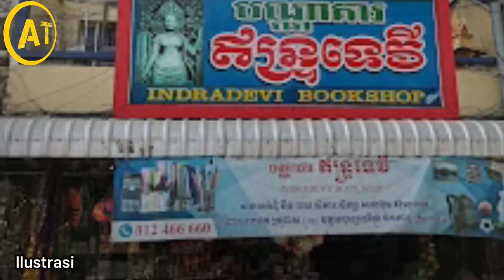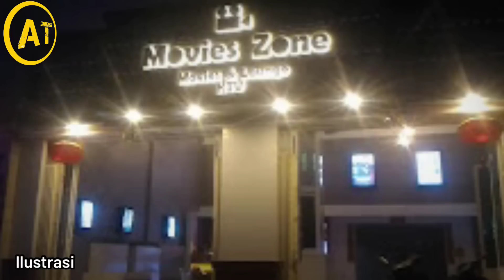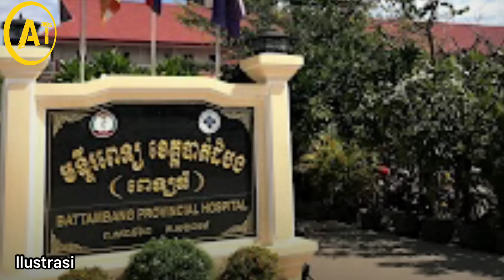Setu-buhi Bibi utk Buktikan Jantan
Cukup banyak kisah dari Asia tenggara tentang keluarga yang ga percaya bahwa anak maupun anggota lainnya itu normal, sampe nekat ngetes kejantanan dengan melakukan hubungan badan, kali ini bahkan lebih ekstrim

NB: Kenapa Sebagian judul video mengandung kata ‘’Siluman’’? Entah mengapa kata tersebut membuat beberapa video jadi lolos peninjauan Youtube hingga layak tayang.. Jadi judul sebenarnya harusnya tanpa kata ‘’Siluman’’ ya, makasih pengertiannya…

Editor Video & Script Endorsement: Jaya

Sumber:

-Surat kabar Lokal Moneaksekar Khmer

-Harian Lokal Rasmei Kampuchea Daily

-Harian Lokal Sralanh Khmer